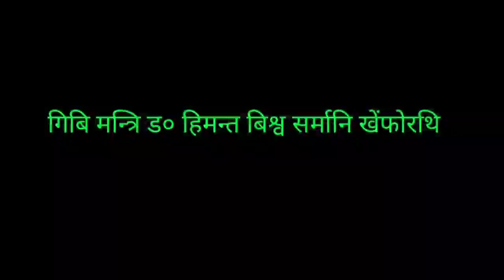Assam Direct Recruitment 2022 Result Date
Assam Direct Recruitment 2022 Result Date  @Sarkari Sakri